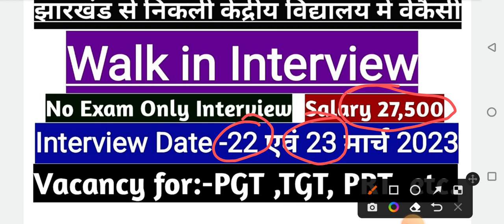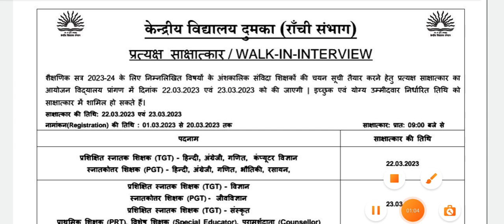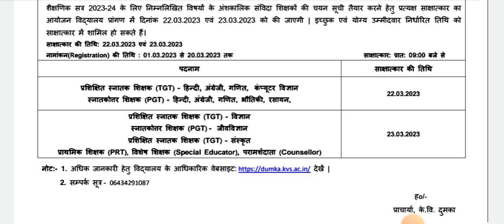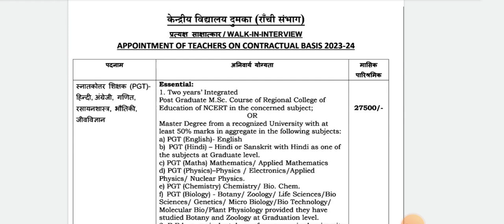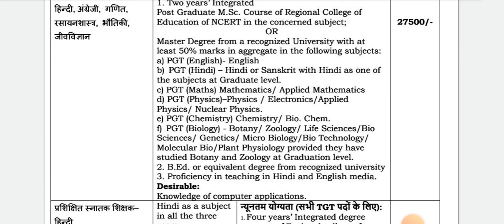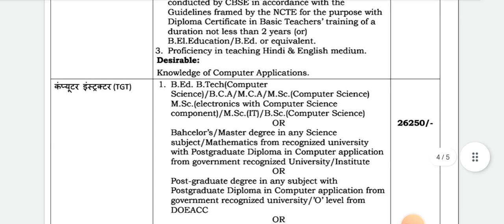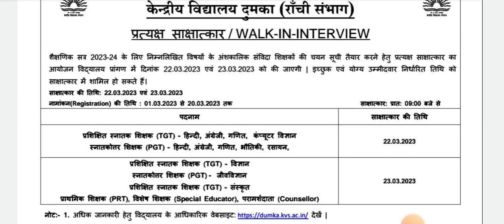KVS teacher vacancy#Kendriy vidyalay contractual teacher recruitment#केंद्रीय विद्यालय टीचर वेकैंसी